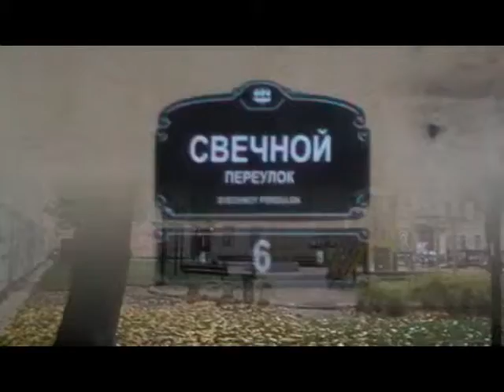УНОСИТ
Питер, Эльф, Финский, Осень,